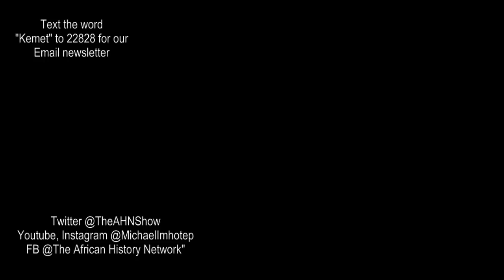Pt 1: Black Farmers claim they were sold fake seeds so land can be stolen - Michael Imhotep 7-11-18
Michael Imhotep host of The African History Network Show discusses a story about African American farmers in Memphis, TN who are claiming they were sold fake soybean seeds with the intent of limiting the crops the seeds yielded so they would lose their farms.  African Americans have lost 14 million acres of land.  There were about 925,000 African American owned farms in 1925 but today there are only about 5,000.  There are many reasons for the massive but one of the reasons has to do with a legal loophole that allows their land to be stolen.

If you like this type of information you can Donate to The African History Network through PayPal

Take your African American owned business to the next level and advertise with The African History Network to reach thousands of potential customers. Special Promotion, Buy 1 Month Get 1 Month Free!

Don't miss the 7th Annual Liberated Minds Black Homeschool and Education Expo in Atlanta, Friday, July 13th - Sunday, July 15th, 2018. Michael Imhotep presents on Sunday, 1pm.  His presentation is called “Lessons from the film ‘Black Panther’: Economic Guerilla Warfare, Political Self-Defense and How to Wakanda the Vote”.

Online Course: “Ancient Kemet (Egypt), The Moors & The Maafa: Understanding The Trans-Atlantic Slave What They Didn’t Teach You In School” Register

ON SALE NOW: 55% Off - 10 Online Course Bundle Pack from The African History Network - ON DEMAND includes “Ancient Kemet (Egypt), The Moors & The Maafa: Understanding The Trans-Atlantic Slave What They Didn’t Teach You In School” ON Sale $60 reg. $130!   “Great African Women In History”; “A Black Panther Analysis, African Culture, History and Afrofuturism”; “African American Resistance in The Era of Donald Trump” and more.